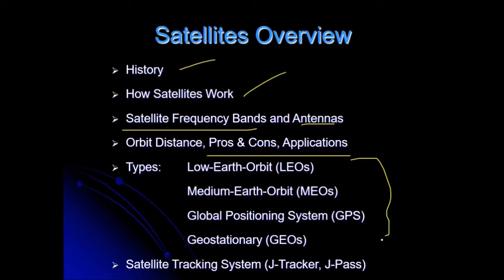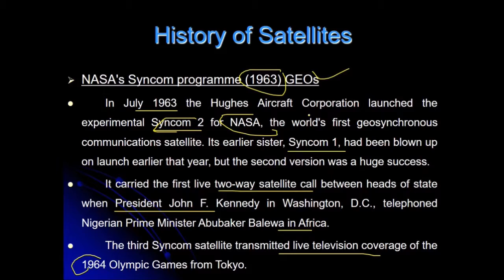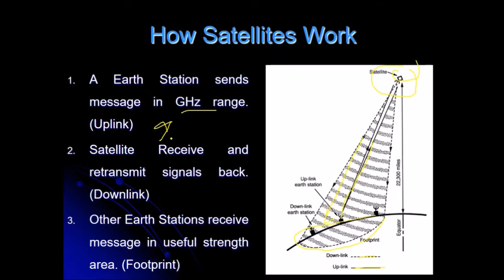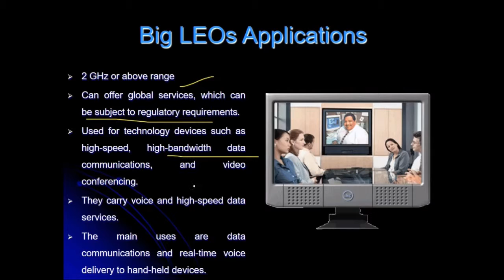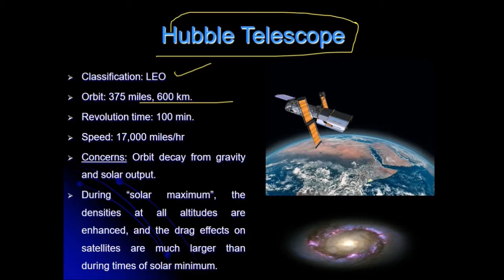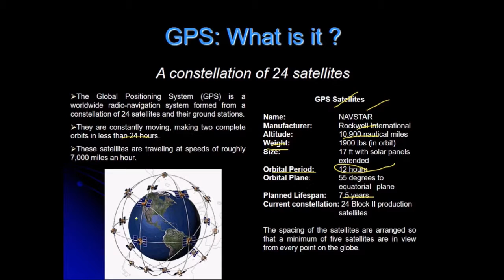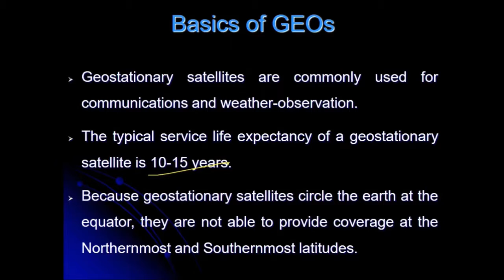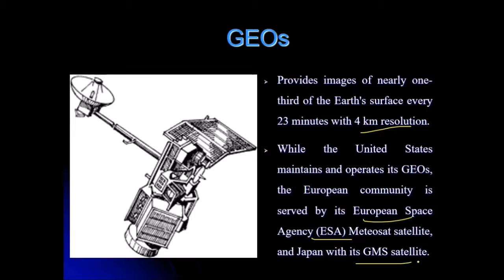INTRODUCTION TO SATTELITES